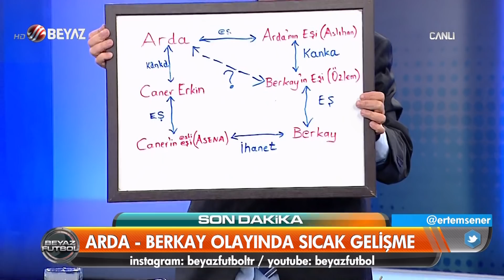Ahmet Çakar öfkeden deliye döndü! Yazı tahtasını yere fırlattı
Ahmet Çakar,  Arda Turan ile Berkay arasında yaşanan o olaylı gece sonrası öfkeden deliye döndü! Yazı tahtasını yere fırlattı